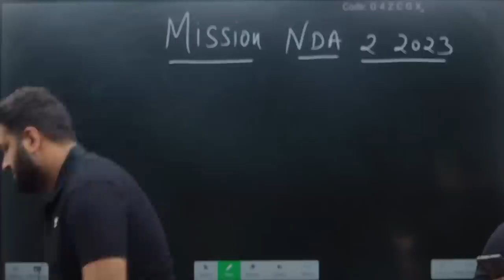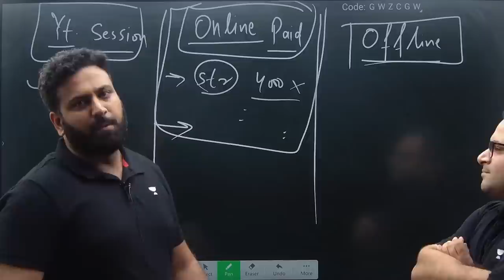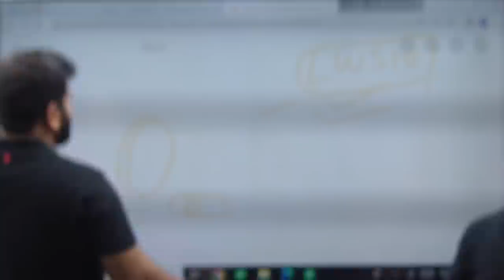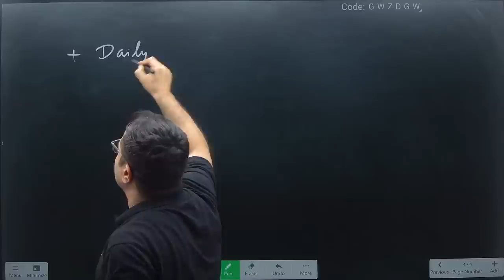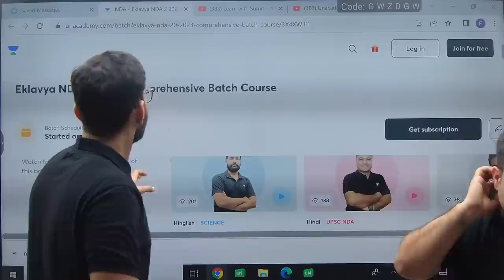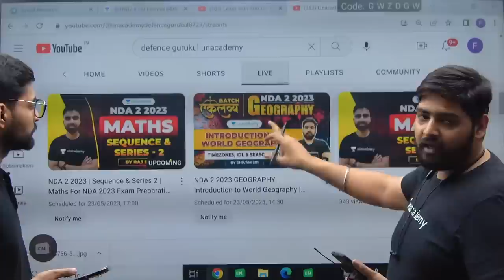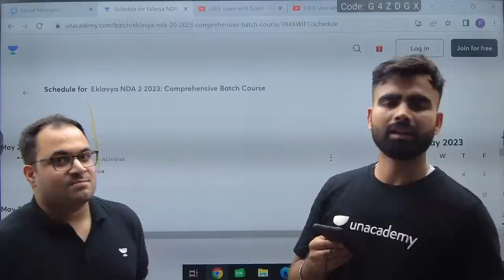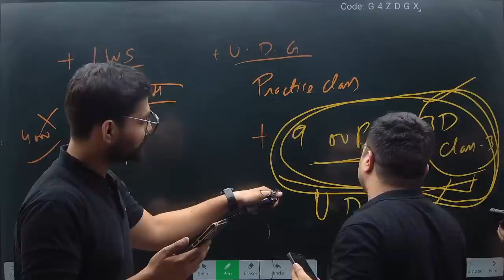Great News 😍 For NDA 2 2023 Aspirants by LWS Team | Learn With Sumit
JAI HIND!